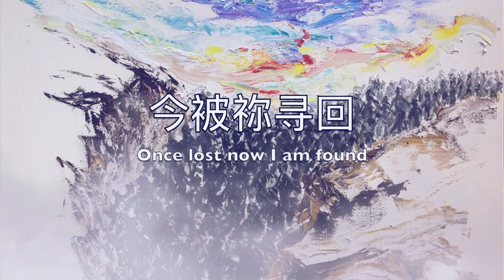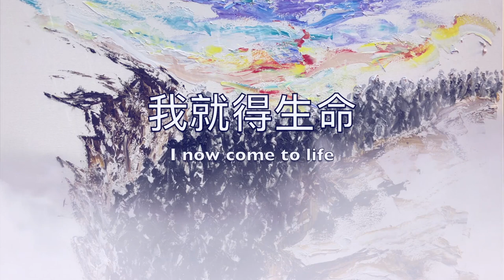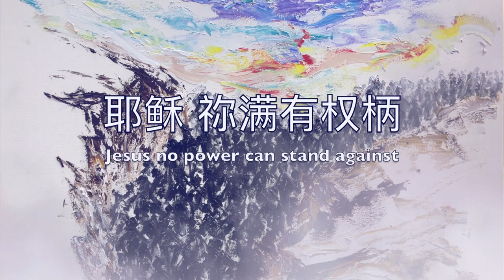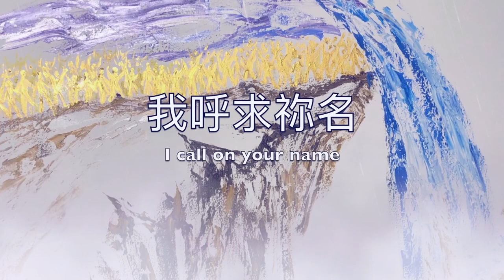枯骨的大军(The Army of Dry Bones)-葡萄园敬拜团 feat 李翔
《枯骨的大军》
词曲、编曲：李翔Sean Lee
爵士鼓：杜文辉
混音：Tipharah Studio 李文荣

Verse:

尘土中被高举 灰烬中得重生
破碎中得完全 今被祢寻回
黑暗中得光明 死亡中得生命
捆绑中得释放 今被祢赎回

Prechorus:
听 地震的声音
圣灵在运行 吹进我生命
看 枯骨已复活
来求告祢名 我就得生命

Chorus1:
我宣告 祢大能话语
我宣告 祢坚定应许
我呼求祢名 我呼求祢圣名

Prechorus2:
听 赞美的声音
在全地响起  宣扬祢圣名
看 枯骨的大军
在全地兴起  往普天下去

Chorus2:
耶稣 祢大有能力
耶稣 祢满有权柄
我呼求祢名 我呼求祢名
耶稣 祢大有能力
耶稣 祢满有权柄

Bridge:
祢国度降临 祢荣耀充满全地
祢国度崛起 让赞美充满全地

文 | 翔巴德(李翔Sean Lee)

耶和华的灵（原文是手）降在我身上。耶和华藉他的灵带我出去，将我放在平原中；这平原遍满骸骨。

他使我从骸骨的四围经过，谁知在平原的骸骨甚多，而且极其枯干。他对我说：“人子啊，这些骸骨能复活吗？”我说：“主耶和华啊，你是知道的。”

他又对我说：“你向这些骸骨发预言说：枯干的骸骨啊，要听耶和华的话。主耶和华对这些骸骨如此说：‘我必使气息进入你们里面，你们就要活了。我必给你们加上筋，使你们长肉，又将皮遮蔽你们，使气息进入你们里面，你们就要活了；你们便知道我是耶和华。’”

于是，我遵命说预言。正说预言的时候，不料，有响声，有地震；骨与骨互相联络。我观看，见骸骨上有筋，也长了肉，又有皮遮蔽其上，只是还没有气息。

主对我说：“人子啊，你要发预言，向风发预言，说主耶和华如此说：气息啊，要从四方（原文是风）而来，吹在这些被杀的人身上，使他们活了。”

于是我遵命说预言，气息就进入骸骨，骸骨便活了，并且站起来，成为极大的军队。

-以西结书 37:1-10

祂透过以西结书37章，给了SUNDAY两个异象，也给了我这首歌曲。

我不知道，此时此刻，这个异象，这首诗歌，对你意味着什么。我相信，祂也要跟你说话。

有耳可听，就应当听！

每天如同行尸走肉一般穿梭在人潮当中，你与他们，他们与你，毫无关系，你关心的只是你这个月的信用卡账单和银行贷款；

努力的工作、拼命的加班，每天早出晚归，却不知道为了什么；

你用你在教会的服事和奉献来换取些许良心的平安，但沉重的面具和服事的压力让你喘不过气来；

你每天传讲着这位自有永有全知全能的上帝，带领许多的人回到上帝的家中成为上帝的儿女，而却把自己活成了孤儿；

你曾经也有梦，可从未有过追梦的勇气，你认为是现实把你打败了，事实上你并没有与现实有过哪怕是一招半式的较量；

你曾经也有过大发热心的时候，但如今不冷不热成为了你生命的常态，不敢作门徒，代价太大，只好让自己做个平信徒吧；

你觉得上帝对所有人都好，就是对你不够好，你感受不到祂的爱和拥抱，也觉察不到祂的祝福，这成为了你不爱祂的最好理由；

你曾经经历过上帝奇妙的恩典，祂带你走出黑暗进入光明，祂将你从死亡的边缘带回，可今天你的生命并没有丝毫改变，上帝仿佛是你生命中的一位过客；

给自己住最好的房子，给孩子最好的教育，赚最多的money，创最大的事业，开最豪的车，看最美的风景，偶尔想起上帝，说声谢谢，继续侍奉着自己另一位“上帝”；

枯干的骸骨啊，你要听耶和华的话！

祂必使气息进入你里面，你要活过来！祂必给你长筋长肉，又将皮遮蔽你，使气息进入你里面！你要知道，祂是耶和华！

我奉主耶稣基督的名宣告，神的灵现在要充满你！

我奉主耶稣基督的名宣告，你的生命要全然改变！

疫情不是最可怕，肉体的死亡不是最可怕，最可怕的是不听耶和华的话！

祂在寻找用心灵和诚实敬拜祂的人；祂在呼召愿意跟随祂作门徒的人；祂在召集能够作战士为祂去争战的人。

只有他们，才能带来这个世代的复兴，只有他们，才能让上帝的荣耀彰显在全地。

期待那一天，听到赞美的声音在全地响起，看到神的军队往普天下去，看到祂的国度降临在全地。

盼望这首歌曲，可以唤醒枯骨的生命，为祂崛起！

最后，向所有爱崇学院的狮兄狮姐狮弟狮妹们问安，非常想念你们！心里常常挂念你们，为你们祷告，愿你们活出祂的荣耀和能力、活出祂的呼召和命定，